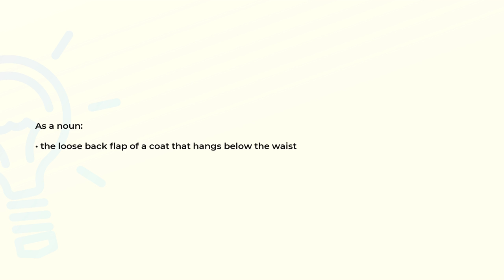What is the meaning of the word COATTAIL?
Definition and spelling of the word COATTAIL.

(00:00) Intro
(00:07) As a noun
(00:15) Spelling

As a noun (00:07):
• the loose back flap of a coat that hangs below the waist